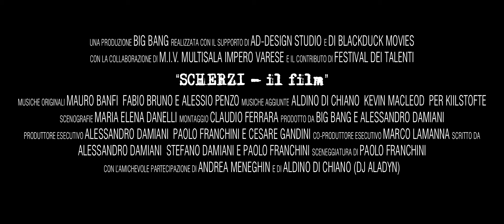SCHERZI il film - OFFICIAL TRAILER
una produzione BIG BANG realizzata con il supporto di AD-DESIGN STUDIO e di BLACKDUCK MOVIES con la collaborazione di M.I.V. MULTISALA IMPERO VARESE e il contributo di FESTIVAL DEI TALENTI
"SCHERZI IL FILM" musiche originali MAURO BANFI  FABIO BRUNO e ALESSIO PENZO musiche aggiunte ALDINO DI CHIANO  KEVIN MACLEOD  PER KIILSTOFTE scenografie MARIA ELENA DANELLI montaggio CLAUDIO FERRARA prodotto da BIG BANG e ALESSANDRO DAMIANI produttore esecutivo ALESSANDRO DAMIANI  PAOLO FRANCHINI e CESARE GANDINI co-produttore esecutivo MARCO LAMANNA scritto da ALESSANDRO DAMIANI  STEFANO DAMIANI e PAOLO FRANCHINI sceneggiatura di PAOLO FRANCHINI con l'amichevole partecipazione di ANDREA MENEGHIN e di ALDINO DI CHIANO (DJ ALADYN)